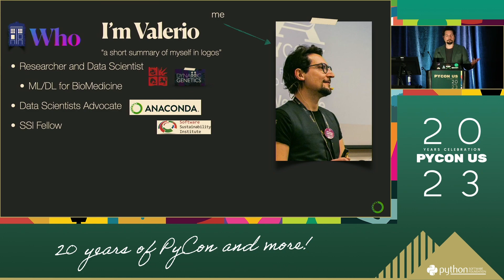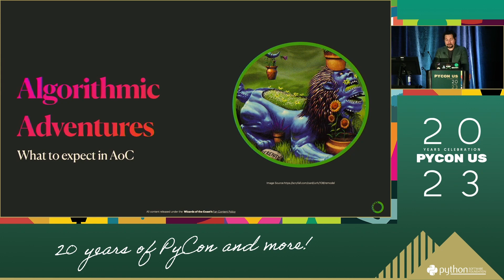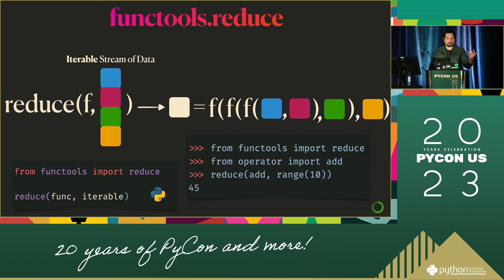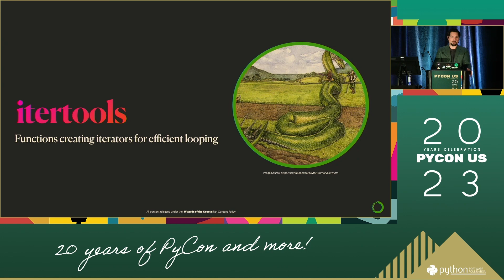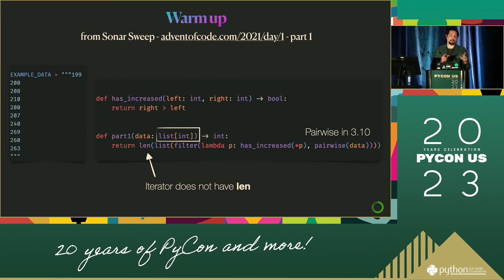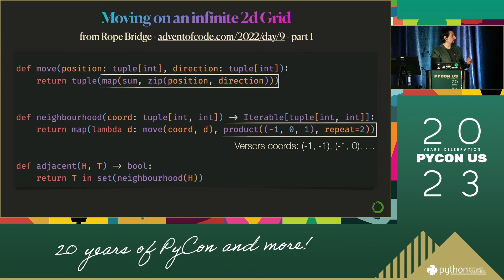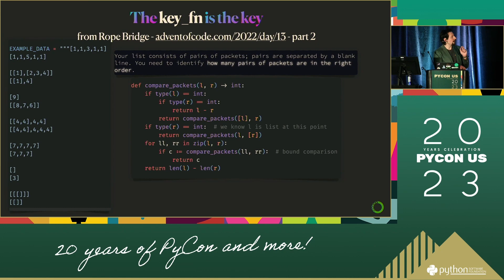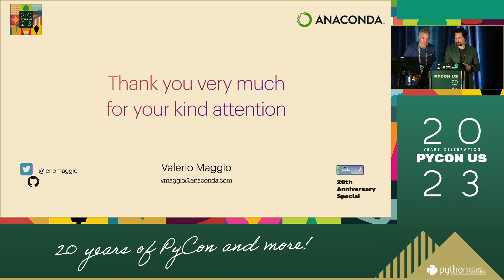Talks - Valerio Maggio: Pythonic `functional` (`iter`)tools for your data challenges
Nowadays Python is very likely to be the first choice for developing machine learning or data science applications. Reasons for this are manifold, but very likely to be found in the fact that the Python language is amazing (⚠️ opinionated), and the open source community in the PyData ecosystem is absolutely fantastic (💙 that's a fact 1 2 3). In this context, one of the most remarkable features of the Python language is its ability in supporting multiple programming styles (from imperative to OOP and also functional programming). Thanks to this versatility, developers have their freedom to choose whichever programming style they prefer.

Functional programming is indeed very fascinating, and it is great for in-demand tasks such as data filtering or data processing. Of course, this doesn't say anything about other paradigms, but sometimes the solution to a data problem could be more naturally expressed using a functional approach.

In this talk, we will discuss Python's support to functional programming, understanding the meaning of pure functions (also why mutable function parameters are always a bad idea), and Python classes and modules that would help you in this style, namely itertools, functools, map-reduce data processing pattern. As for reference data challenges, we will discuss functional-style solutions to Advent of Code coding puzzles, to make it fun, and interactive.